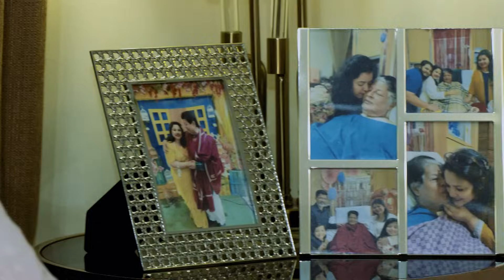ছোট্ট কেবিনে নায়ক ফারুকের শেষ দুই বছর | Actor Farooque's Wife | Bangladeshi Actor | Somoy TV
হাসপাতালে নায়ক ফারুকের শেষ দুই বছর | Actor Farooque's Wife | Bangladeshi Actor | Somoy TV

Somoy TV: t.ly/Se1z
Somoy TV Bulletin: t.ly/iqIq
Somoy Entertainment: t.ly/3dWC
Somoy Sports: t.ly/iASp
SOMOY TV ISLAMIC: t.ly/zU6a

Somoynews.tv: t.ly/Y7ab
খেলার সময়: t.ly/xJ5H
সময়ের গল্প: t.ly/EW3M
এ সময়ের বাণিজ্য : t.ly/m3ir

Groups:
Somoy TV (Official)✅: t.ly/ajiO
Somoy Entertainment✅: t.ly/8CLh
Somoy Business✅: t.ly/4xaJ